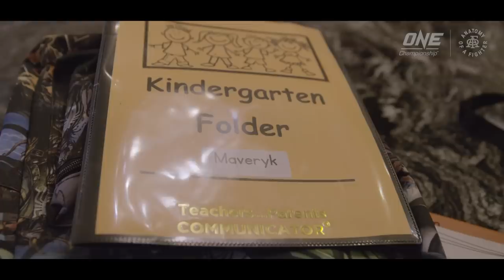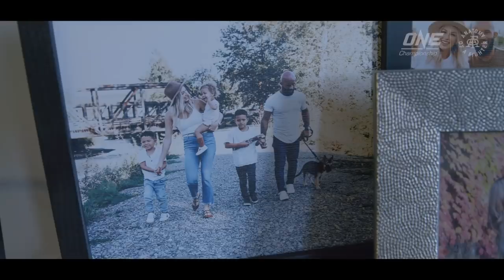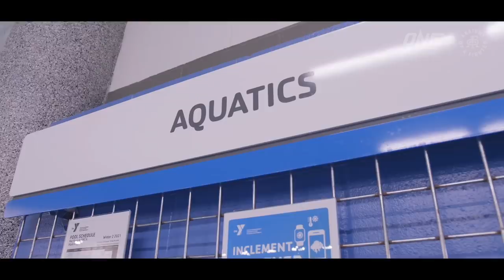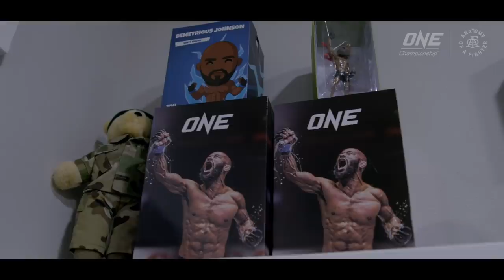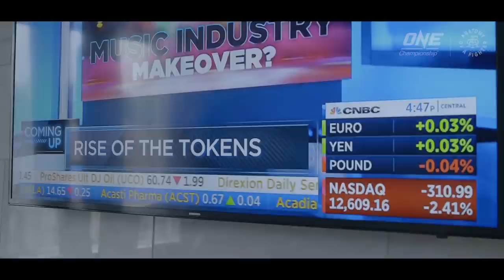Anatomy Of The GOAT: Demetrious Johnson On MMA, Fatherhood & More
In the main event of ONE on TNT I, all-time great Demetrious Johnson will look to cement his status as the Flyweight GOAT when he challenges reigning divisional king Adriano Moraes in the biggest flyweight fight in history! Ahead of this historic ONE World Title showdown, get an inside look at the life of "Mighty Mouse" as he opens up about mixed martial arts, business, fatherhood, and more!

ONE on TNT I - April 7
TNT: 10pm ET/10pm PT
TNT App: 10 pm ET/7pm PT